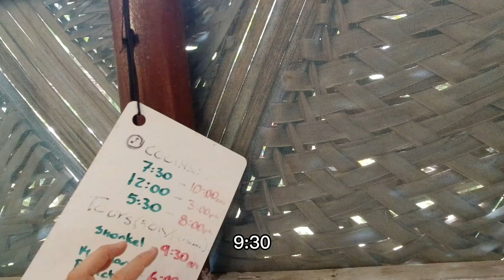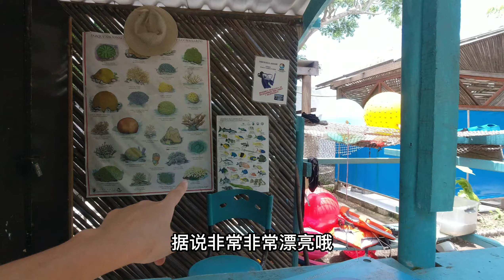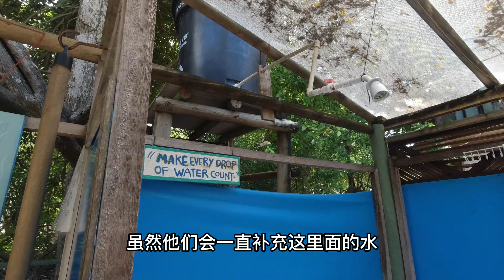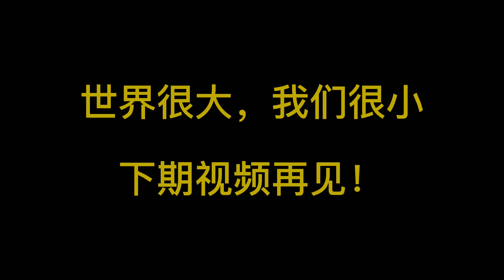从青旅床位升级到加勒比超级海景房，小姐姐在哥伦比亚运气爆棚！Staying in Rosario Caribbean Colombia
从青旅床位升级到加勒比超级海景房，小姐姐在哥伦比亚运气爆棚！